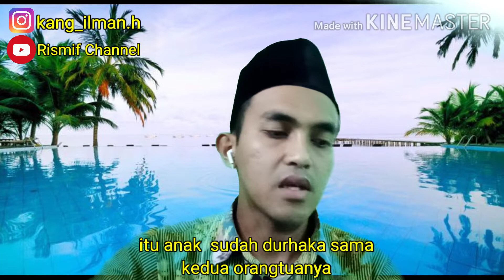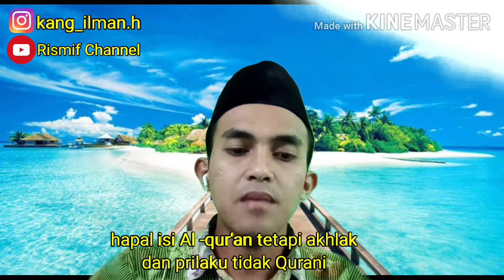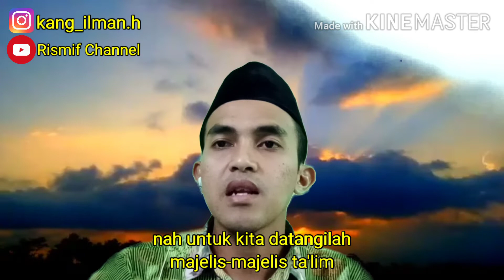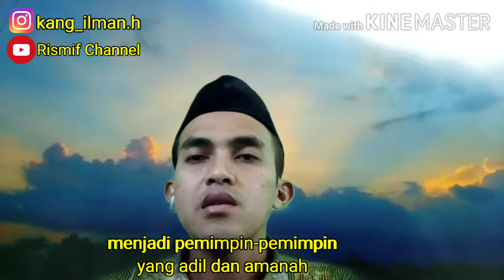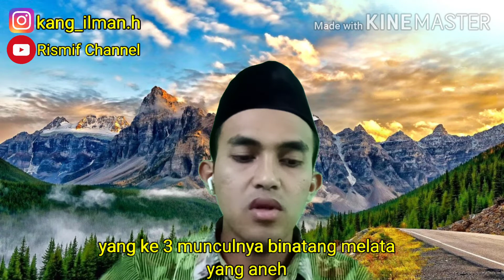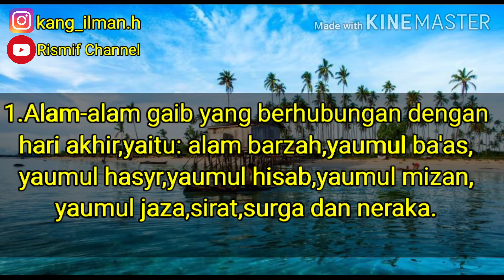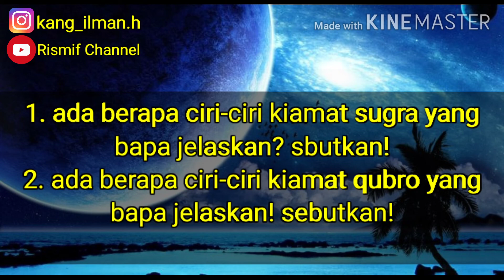Akidah Akhlak,kelas 9,iman kepada hari akhir||mts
Akidah akhlak
Kelas 9
Kurikulum 2013
Iman kepada hari akhir
Mts